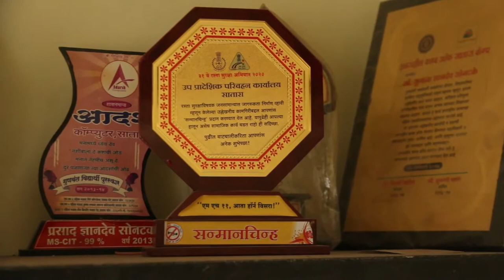Women at Work – Vishwasu Prawas (Trusted transport)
This video is created as a salute to 'Women at Work' on the occasion of Women's History Month 2021. This video captures a life of woman who hails from a small village in Satara district. She saw some women driving vans in the city once. Inspired by this, she made her mind to learn driving. She was one of the two women who got commercial vehicle driving license in the district. She purchased her own mini bus and started transport service for school students.  She does it very carefully, therefore she is trusted choice for parents, especially for girls. She is providing this service successfully against all odds for the last 8 years. Lek Ladki Abhiyan organisation, Satara is implementing empowerment programmes to facilitate such women entrepreneurs. It has collaborated with Centre for Internet & Society (CIS-A2K) to document such stories as part of 'Bridging gender gap' initiative in Wikimedia movement.